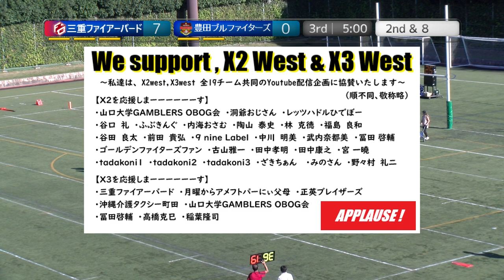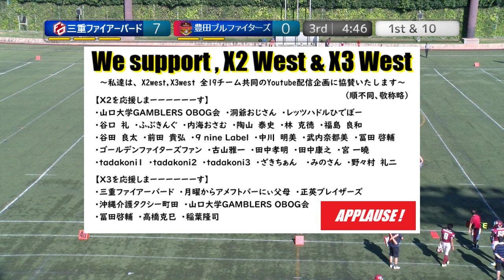20230916【3Q】三重ファイアーバード×豊田ブルファイターズ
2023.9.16(Sat) X3リーグwest at 鶴見緑地球技場
三重ファイアーバード×豊田ブルファイターズ【3Q】

2022シーズン、NFA日本社会人アメリカンフットボール協会承認の下、